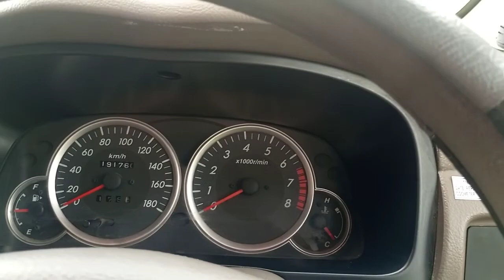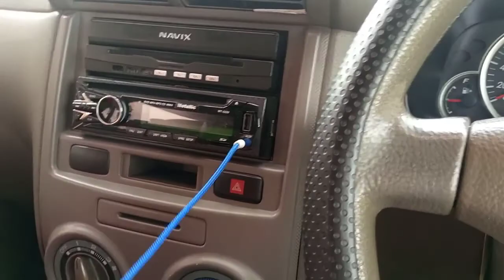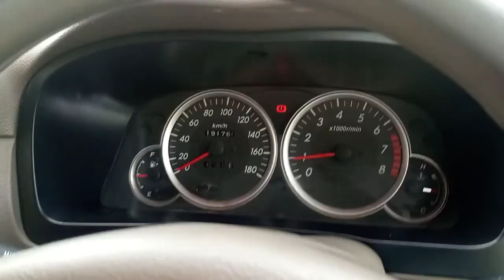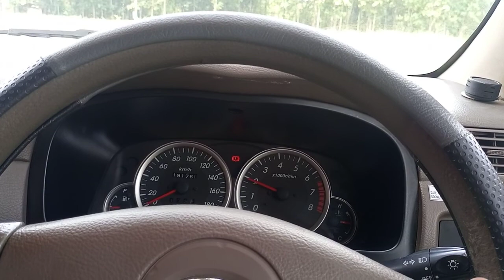REVIEW DAIHATSU XENIA LI 2007 VVTI - Elegan Menolak Tua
Mohon maaf jika masih kekurangan dalam review ya, video pertam, bismillah 🙏